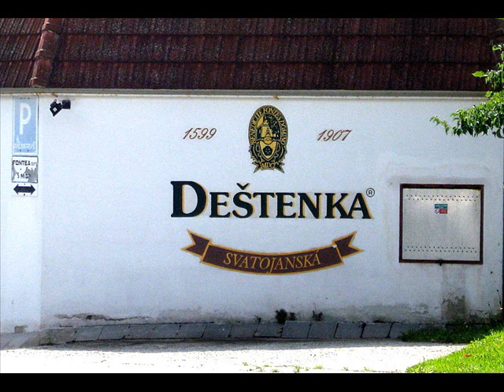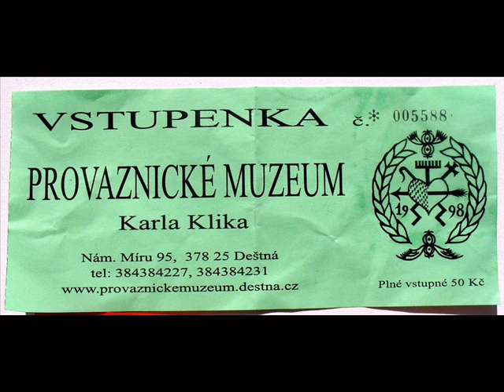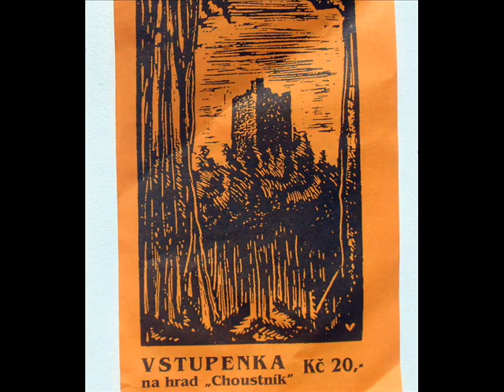Cyklotour Černovicko 2011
Hudba: The Offspring, Why Don´t You Get A Job. Díky kamarádu Pavlovi jsme mohli poznat zvlněnou krajinu Černovicka a v něm zajímavé hrady, zámky a jeskyně. Základní občerstvovna byla u Kufru v Černovicích. Nejvíc najel Ondra s Pavlem - asi 180 km. My ostatní podle svých možností, ale slušná aktivní dovolená.